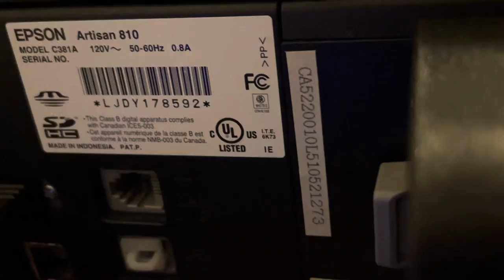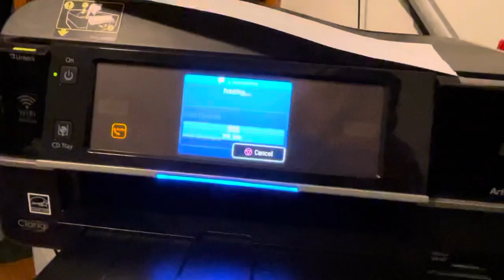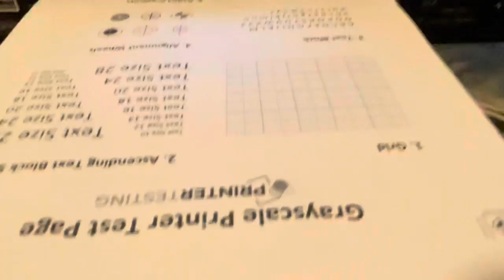Epson Artisan 810 All-In-One Inkjet Printer WiFi CD DVD Printing Photos w/ INK